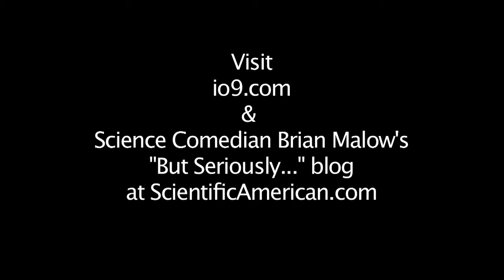Where Did io9 Get Its Name? Annalee Newitz Explains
Annalee Newitz, editor-in-chief of io9.com, tells science comedian Brian Malow where they got the name io9.

Recorded at the ScienceOnline 2013 conference in Raleigh, NC, Feb. 1, 2013.